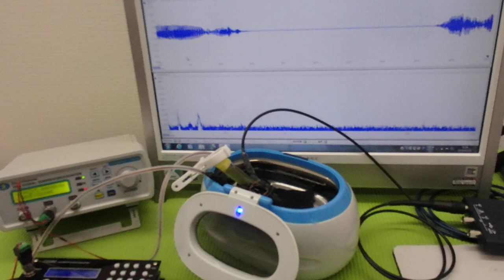超音波「攪拌・分散・乳化・粉砕」技術 ultrasonic-labo